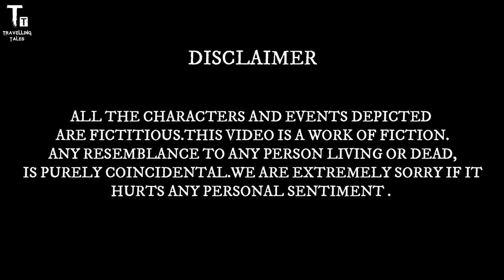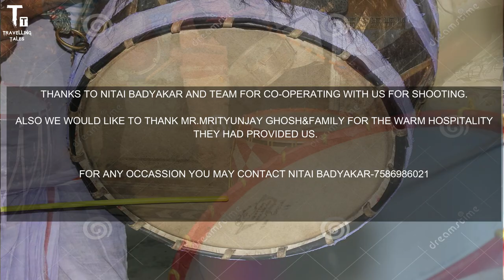WATCH: THE STORY BEHIND THE MOST HARMONIOUS SOUND OF DURGA PUJA || SHORT FILM||TRAVELLING TALES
Hello viewers hope you all are doing well. It is our new video with beautiful cinematic vibes.. Our main motive to make this video is to let people know the value of those people,or the value of those artists,without whom Durga Puja or any festival is worthless. Who entertain us with their heart and soul. So it is our responsibility to respect them, their passion and their art.
You can find us in Instagram -